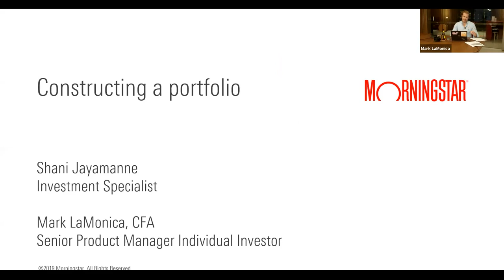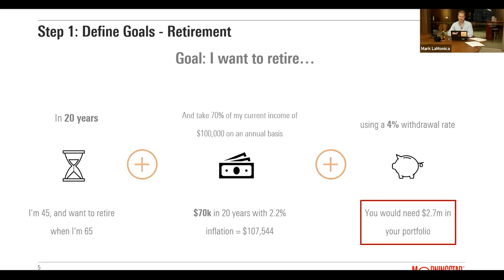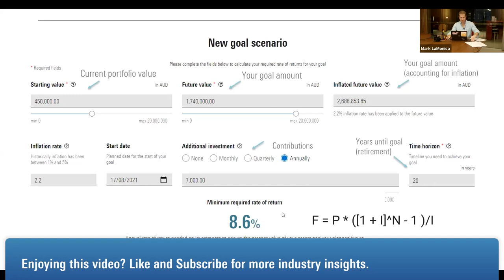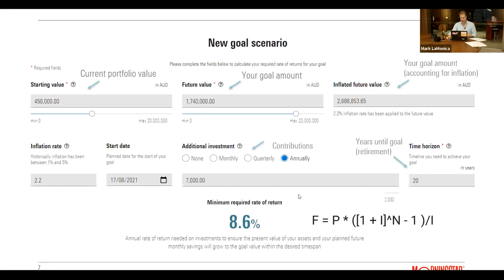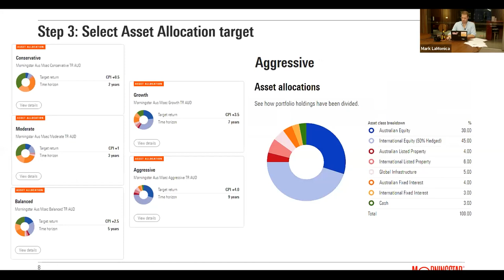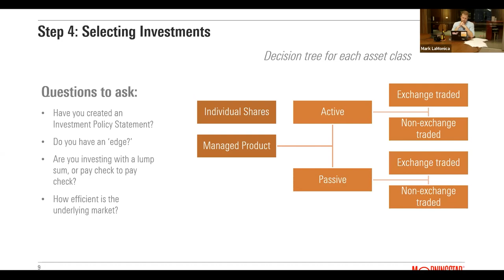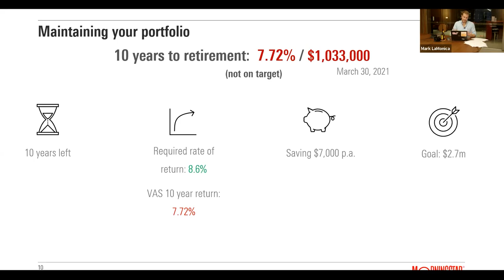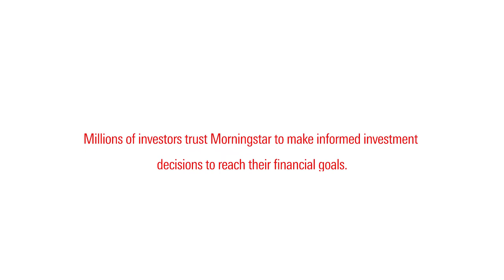How to construct your portfolio using a goals based approach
Learn how to take a goals based approach to portfolio construction.